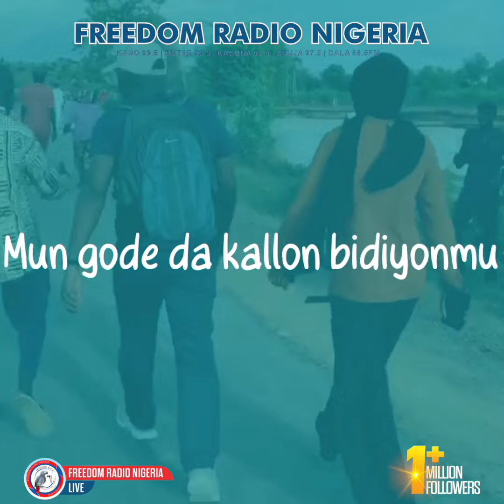Ƙalubale 5 da ke gaban Ganduje a Shugabancin APC